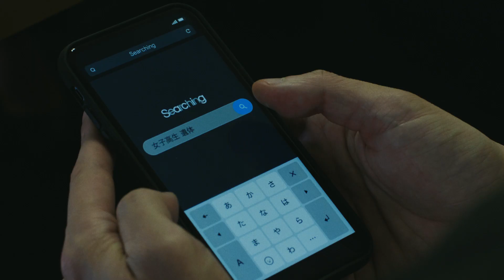『鯨の骨』特別映像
『鯨の骨』10月13日（金）全国公開

監督：大江崇允

出演：落合モトキ／あの／横田真悠／大西礼芳／内村遥／松澤匠／猪股俊明／宇野祥平 ほか

配給：カルチュア・パブリッシャーズ